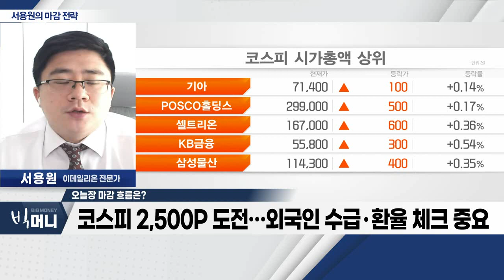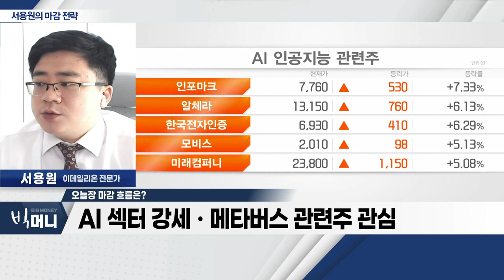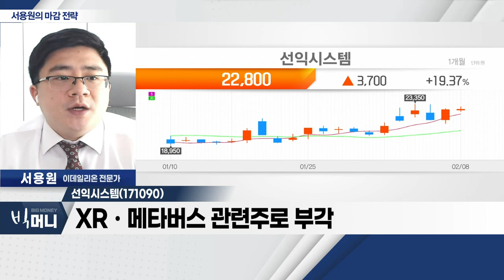선익시스템(171090)... XRㆍ메타버스 관련주로 부각_서용원 마감 전략 (20230208)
- 美 파월 연준의장 발언에 시장 상승
- 코스피 2,500P 도전… 외국인 수급ㆍ환율 체크 중요
- AI 섹터 강세ㆍ메타버스 관련주 관심

- OLED 증착 설비 개발 업체
- XRㆍ메타버스 관련주로 부각
- 주가 박스권 상단 돌파 기대감
- 주가 눌림목 시 분할 매수 유효